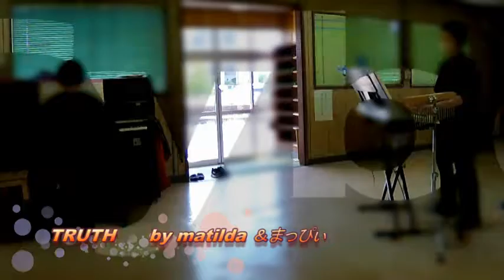TRUTH by matilda ＆まっぴぃ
この素敵な曲の鍵盤での表現にチャレンジしています